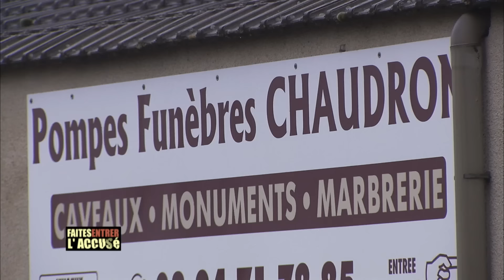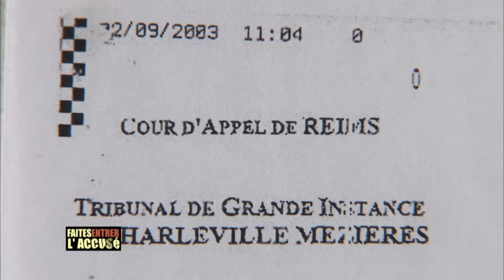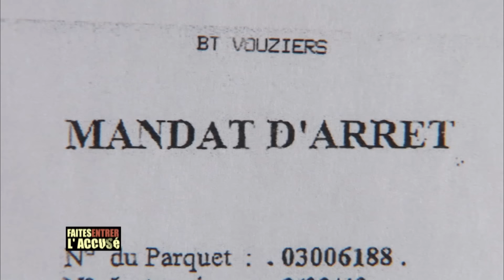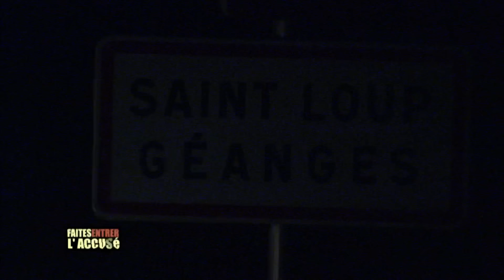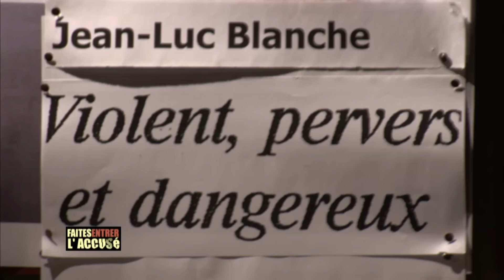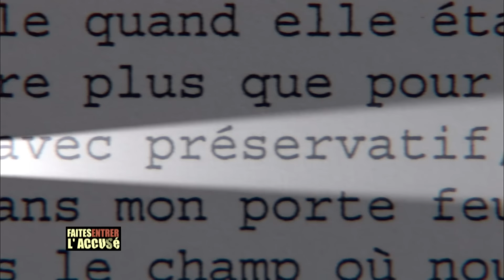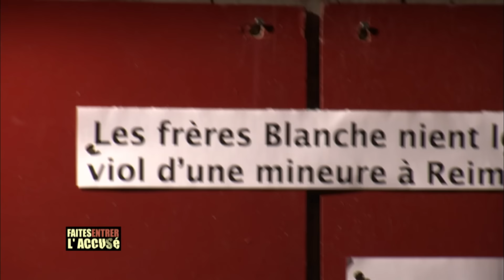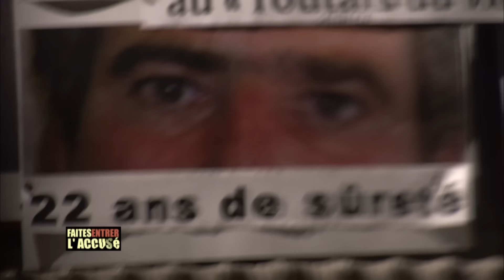Faites Entrer l'Accusé : Jean-Luc Blanche - Le routard du v*ol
Il est allé partout ! Dans les Ardennes, le Calvados, l’Eure, la Drôme, la Côte d’Or, et la région parisienne. Jean-Luc Blanche a enlevé, séquestré et agressé sexuellement des jeunes femmes. Des crimes, commis pendant l’été 2003, et qui vont déclencher une polémique jusqu’au plus haut niveau de l’Etat. Lors de son procès, le 23 juin 2006 , Blanche a dû répondre d’ attouchements sur la fille de son ex-compagne, d’une agression sexuelle sur mineure commis avec son frère et de cinq agressions sexuelles commises tout seul.

🔎 Sommaire :
00:00 - Introduction : Jean-Luc Blanche, le routard du v*ol
01:09 - Laurence vient dénoncer des attouchements de son compagnon Jean-Luc Blanche sur sa fille, Nadia, 9 ans
06:06 - Interview de Paul-André Breton, juge des libertés et de la détention - Partie 1
08:40 - Laurence porte plainte à nouveau, Jean-Luc Blanche l’a agressée en pleine nuit
12:00 - Interview du Capitaine Laure Oliver, brigade des moeurs - Partie 1
13:01 - Céline se rend au commissariat de Caen pour dénoncer une agression dont elle a été victime chez elle
20:11 - Sous la menace d’une arme, Céline arrive à échapper à son agresseur et à récupérer son identité
24:24 - Dominique Rizet analyse le passé judiciaire de Jean-Luc Blanche
27:12 - Jean-Luc Blanche est en cavale, la police de Caen retrouve son téléphone portable sur une scène de crime
29:49 - Interview du Capitaine Laure Oliver, brigade des moeurs - Partie 2
30:53 - Un agresseur est recherché dans l’Eure pour des faits très similaires à ceux de Caen et Reims
34:59 - Solange, 36 ans, a elle aussi été agressée, mais près de Chalons-sur-Saone
42:08 - Interview du Capitaine Laure Oliver, brigade des moeurs - Partie 3
44:02 - Qui est Jean-Luc Blanche ?
49:46 - Jean-Luc Blanche est interrogé par la police de Caen et passe aux aveux
54:42 - Interview de Martine, victime de Jean-Luc Blanche - Partie 1
56:36 - Jean-Luc Blanche ayant sévi en liberté conditionnelle, la presse s’empare de l’affaire
01:00:20 - Interview de Paul-André Breton, juge des libertés et de la détention - Partie 2
01:02:40 - Jean-Luc Blanche se mure dans le silence et est confronté à ses victimes
01:04:48 - La mère de Jean-Luc Blanche révèle qu’il a fait d’autres victimes
01:06:46 - Le procès de Jean-Luc Blanche s’ouvre aux Assises de Charleville-Mézières
01:14:40 - Jean-Luc Blanche est condamné à perpétuité, assorti de 22 ans de sureté
01:15:47 - Interview de Martine, victime de Jean-Luc Blanche - Partie 2
01:17:39 - Conclusion : Jean-Luc Blanche, le routard du v*ol